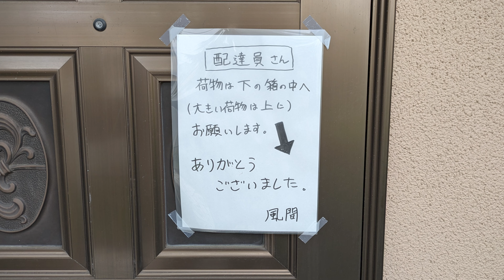【ArtistTalk #4】風間サチコ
国立アートリサーチセンターでは、日本の現代美術の国際的なアートシーンにおける存在感の向上を目指して、国際展へ出展する日本のアーティストを支援しています。Artist Talkでは支援したアーティストのみなさまに、国際展に出展する意義、海外での展示経験が自らのキャリアや作品制作にどのような影響を与えたかなど、さまざまに語って頂きます。また、作品の制作現場も映像でご覧いただけます。

第4回は美術作家・風間サチコさんをご紹介します。第24回シドニー・ビエンナーレ（2024年3月9日〜6月10日）に出展された風間さんに、出展作品《The 2nd Sun Island》を中心に、創作活動のこれまでとこれからについて伺いました。

※インタビュー中、第24回シドニー・ビエンナーレのテーマについて、「千の太陽」と表現している箇所がありますが、正確には「一万の太陽（Ten Thousand Suns）」になります。

企画制作：国立アートリサーチセンター　国際発信・連携グループ
アーティスト：風間サチコ
聞き手：岡村恵子（東京都現代美術館 学芸員）
制作統括：岡部美紀・岩本史緒（国立アートリサーチセンター）
映像制作：小池秀樹（国立アートリサーチセンター）
日本語字幕：ブレインウッズ
収録：令和6年7月6日　東京都